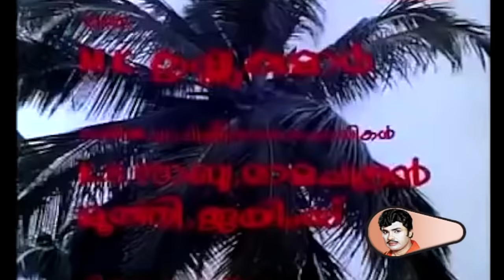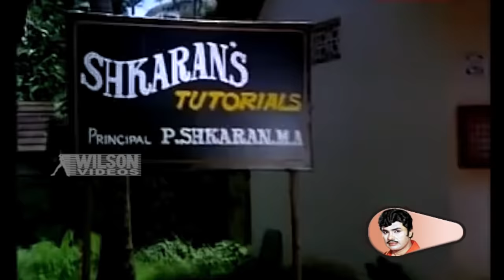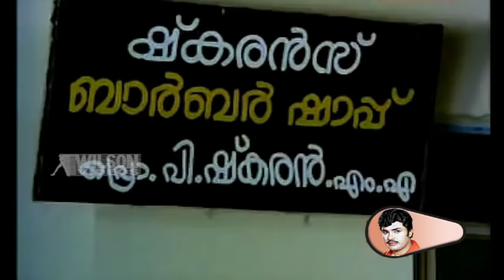Ivide Kattinu Sugandam Full Movie Malayalam | Jayan | Jayabharathi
Ivide Kattinu Sugandam is a 1979 Indian Malayalam film, directed by PG Vishwambharan. The film stars Jayan, Jayabharathi, Srividya and Sankaradi in lead roles. The film had musical score by KJ Joy.

The music was composed by KJ Joy and lyrics was written by Bichu Thirumala.

Ivide Kattinu Sugandam (1979)
Directed : PG Vishwambharan
Written : Kaloor Dennis
A Sheriff (dialogues)
Screenplay : A Sheriff
Starring : Jayan | Jayabharathi | Srividya | Sankaradi
Lyrics: Bichu Thirumala

☟ Channels